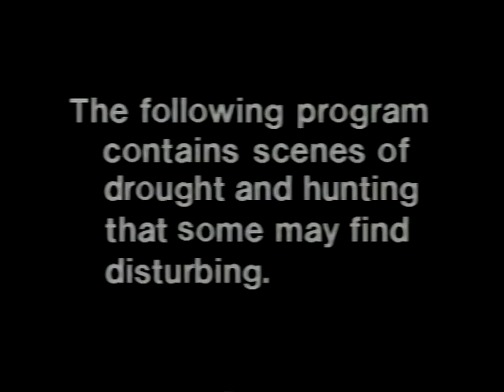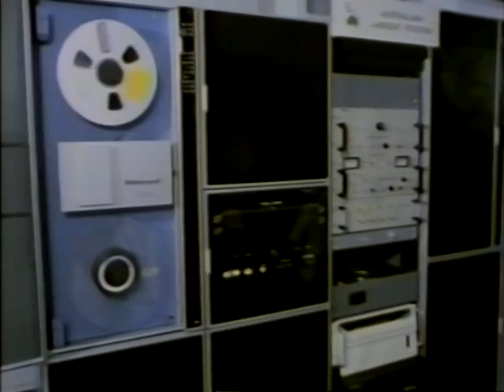Nature of Australia (Part 6) The End of Isolation (1988)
Concludes with a study of humans' impact. Included: a 1983 dust storm that crippled Melbourne; plagues of locusts and mice in the wheat belt.